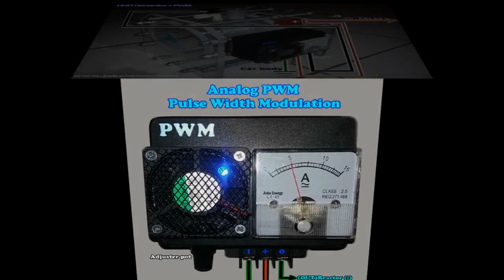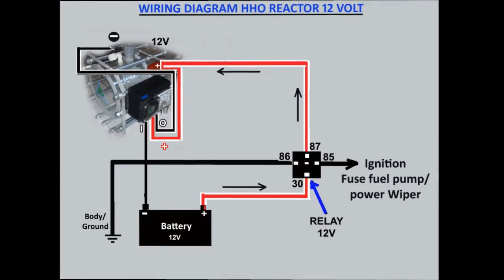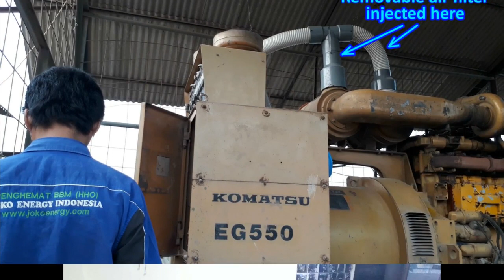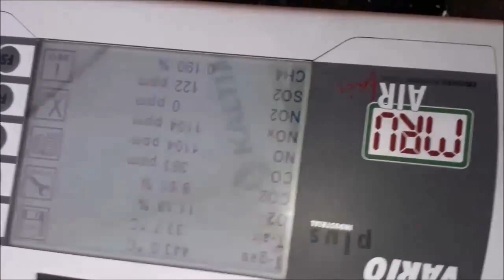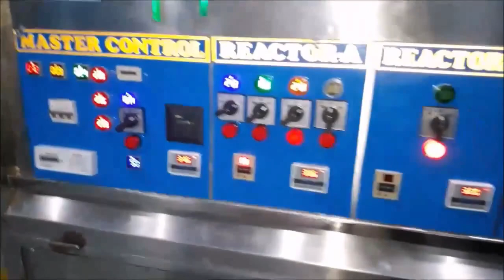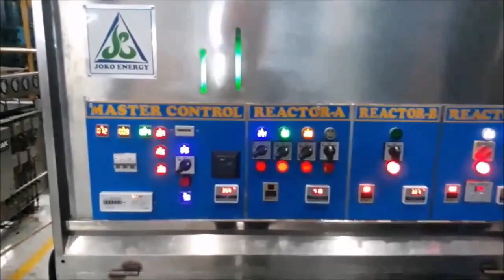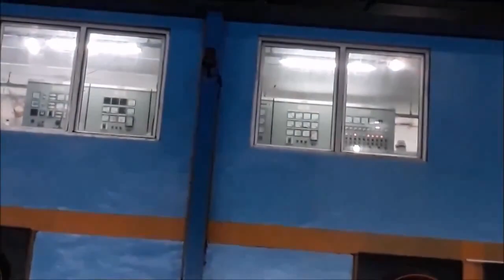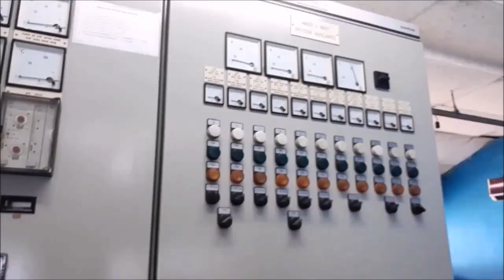all new Joko Energy's fuel saver 2020 products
Joko Energy’s fuel saver using HHO reactor which decompose water (H2O) into HHO or oxyhydrogen gas.

Penghemat bbm "Joko Energy" menggunakan reaktor HHO yang menguraikan air (H2O) menjadi gas HHO atau OxyHydrogen.